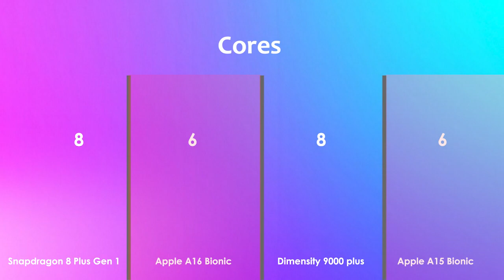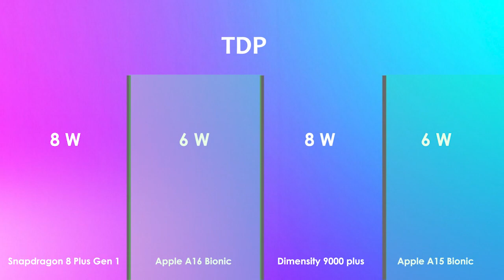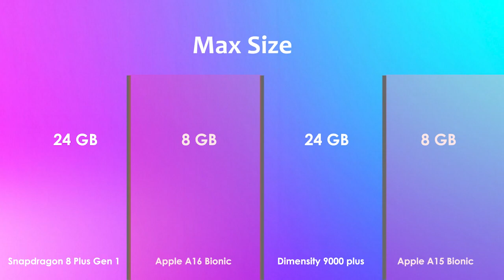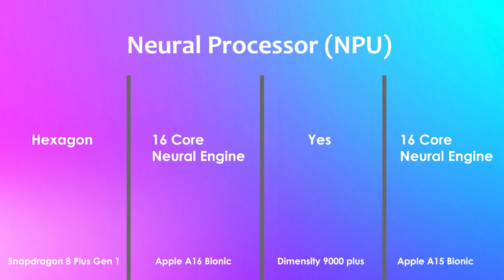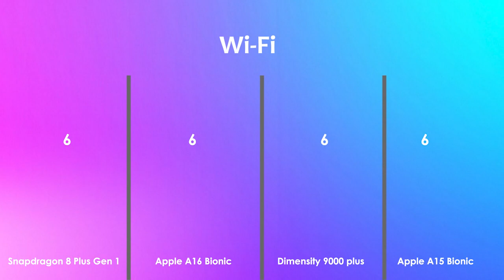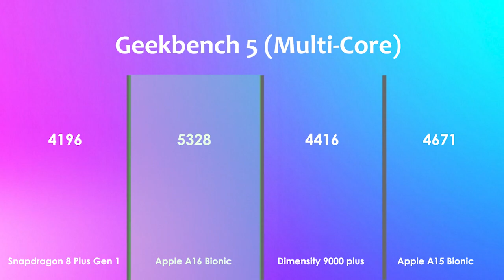Snapdragon 8 Plus Gen 1 Vs Apple A16 Bionic Vs Dimensity 9000 Plus Vs Apple A15 Bionic | Antutu